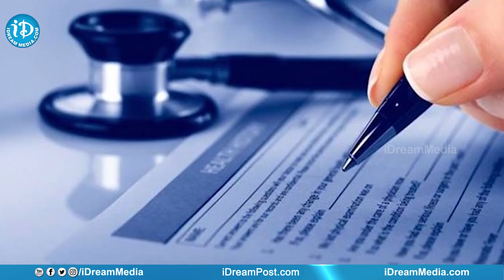నీట్ పరీక్షలు రాయాలంటే భయపడుతున్న అమ్మాయిలు.. | NEET Exam Rules | iDream Vijayawada